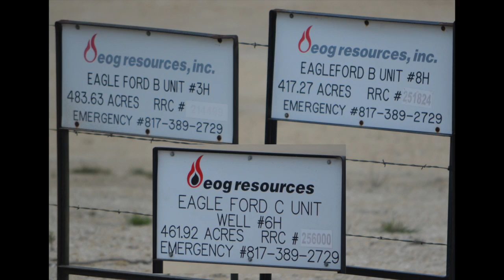EOG Eagle Ford Lease near Mansfield Texas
This video was taken near Mansfield, Texas on 4/10/16 by an Infrared Training Center (ITC) certified thermographer.

• 1-Pentene - 5.6g/hr
• Benzene - 3.5g/hr
• Butane -0.4g/hr
• Ethane - 0.6g/hr
• Ethanol - 0.7g/hr
• Ethylbenzene - 1.5g/hr
• Ethylene - 4.4g/hr
• Heptane - 1.8g/hr
• Hexane - 1.7g/hr
• Isoprene - 8.1g/hr
• MEK - 3.5g/hr
• Methane - 0.8g/hr
• Methanol - 3.8g/hr
• MIBK - 2.1g/hr
• Octane - 1.2g/hr
• Pentane - 3.0g/hr
• Propane - 0.4g/hr
• Propylene - 2.9g/hr
• SF6 (Sulfur Hexaflouride) - 0.026g/hr
• Toluene - 3.8g/hr
• Xylene - 1.9g/hr

The GF-Series cameras also detect:
• Ethylene (C2H4)